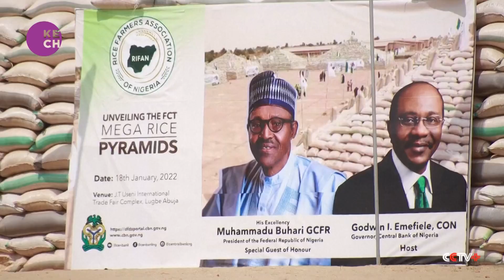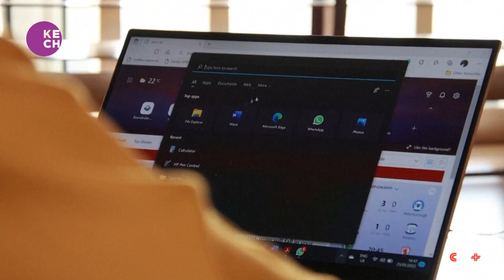Nigeria unveils world’s largest rice pyramids to boost rice production